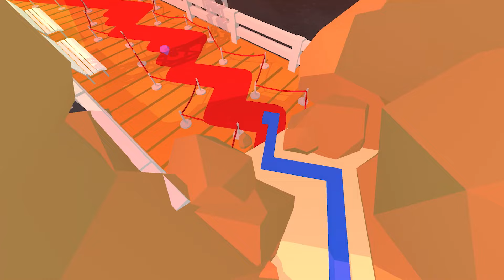Dancing Line - All Levels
Hello Everyone! Just recently the Dancing Line developers announced that new levels will no longer be designed for the game, the team will only occasionally be releasing bug fix updates. (A photo of the announcement can be found in the dl-news channel on the Dancing Line Discord) The game just recently surpassed its 3 year anniversary, which is an incredibly long time! This video is a collection of all the levels in the game, including the ones that have been removed over time. Which level is your favourite?

Level Timecodes:
0:02 | The Spring Lullaby
1:32 | Faded - Easy Mode
5:05 | The Spring
6:38 | The Time
8:06 | The Piano
9:33 | The Beach (Dance Remix)
11:17 | The Ugly Duckling
13:30 | The Winter
15:26 | The Ocean
17:13 | The Hip Hop Evolution
19:58 | The Storm (Blues Remix)
22:12 | The Savanna
24:48 | The West
27:05 | The Valentines
29:27 | Dream of Sky
31:47 | The Halloween
33:52 | The Halloween Puzzle
36:03 | The Exodus
38:44 | The Alone - Alan Walker
41:34 | The Plains
43:43 | Colorful Dream of Sky
45:32 | The Desert
47:42 | The Alley
49:37 | The End - Theo5970
51:37 | The Mountains
53:44 | The Easter
55:23 | The Maze
57:40 | The Earth
59:46 | The Earth (Color Remix)
1:01:37 | The Storm
1:03:23 | The Christmas Eve
1:05:42 | The Christmas Party
1:08:07 | The Autumn
1:09:50 | The Faded - Alan Walker
1:13:20 | The Plains (Reggae Remix)
1:16:01 | The Taurus
1:17:45 | The Amusement Park
1:19:35 | The Third Anniversary
1:22:19 | The Video Game
1:24:10 | The Samurai
1:26:11 | The Romance
1:28:26 | The Winter (House Remix)
1:29:53 | The Basketball
1:32:23 | The Football
1:34:59 | The War
1:37:12 | The Cathedral (Rock Remix)
1:39:37 | The Cathedral
1:41:58 | The Crystal
1:44:04 | The Despacito
1:46:11 | The Indian Journey
1:49:13 | All About Us
1:51:46 | The Sailor’s Tale
1:53:58 | The Chaos
1:56:02 | The Legend of Assassin
1:58:31 | The Spring Festival
2:00:18 | The Chinese Garden
2:02:31 | The Faded Original
2:04:52 | The Racing

All the soundtracks used in the video have been taken directly from the game at the highest quality, that’s why there are no crown collection sound effects at the end of each level! :D